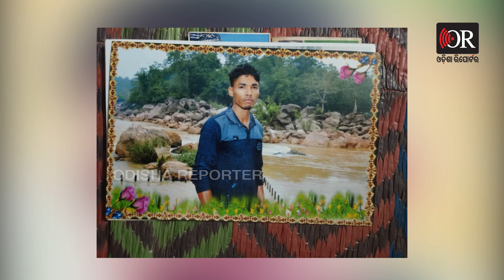ନିଃଶ୍ୱାସ ଖୋଜୁଥିଲା 20 ବର୍ଷର ଜୀବନ | Odisha Reporter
ପରିବାରର ବୋଝ ତଳେ ଦବି ଯିବାର  ଦୁଃଖ କେବଳ ସେଇମାନେ ବୁଝିପାରନ୍ତି ଯୋଉମାନେ ଖୁବ କମ ବୟସରୁ ଏଇ ବୋଝକୁ ମୁଣ୍ଡେଇଥାନ୍ତି .. ବାପା ଚାଲିଗଲା ପରେ ଏଇ 20 ବର୍ଷର ପୁଅ ହିଁ ତ ଥିଲା ଘରର ଭାତହାଣ୍ଡି .. କିନ୍ତୁ କିଏ ଜାଣିଥିଲା ଦିନେ ଏଇ ବୋଝ ତଳେ ଚାପି ହୋଇ ପୁଅ ଶେଷ ନିଶ୍ୱାସ ନେଇଯିବ ବୋଲି